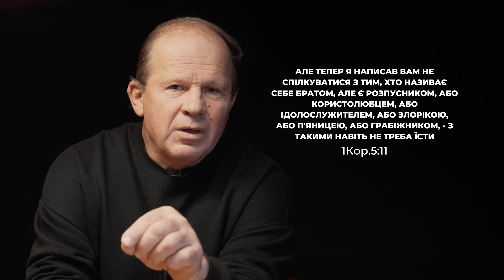Чи є в України майбутнє? | Олександр Чмут, Алла Дубровик-Рохова. та Ольга Романенко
Майбутнє України невідємно пов’язане з дітьми. Росія завдала Україні важкої рани забравши тих дітей, які проживали на окупованих територіях і змусивши рятувати своє життя від війни багатьох тих, хто проживав на підконтрольній Україні території.

Наразі це серйозна проблема для країни – багато українських дітей сьогодні проживають за кордоном.
Як сприяти тому, щоб українці залишилися українцями? Чи є надія на повернення та що потрібно для цього робити?
Поговоримо про це у сьогоднішньому випуску.

Дякуємо за підтримку:
1. Сергій Діденко
2. Борис Гульчук
Щоб підтримати нас фінансово, ви можете скористатися цією карткою:
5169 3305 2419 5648 (приватбанк)
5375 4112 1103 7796 (монобанка)
або